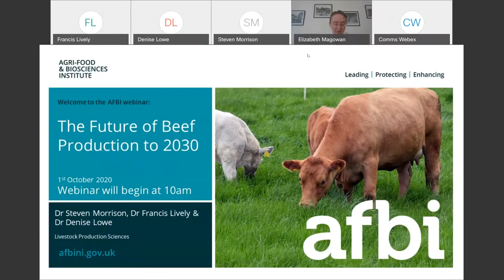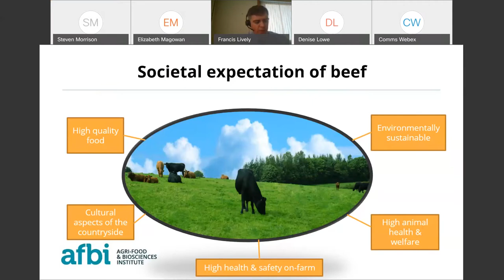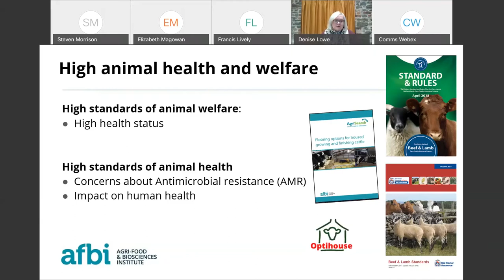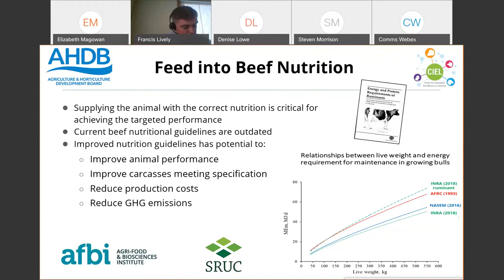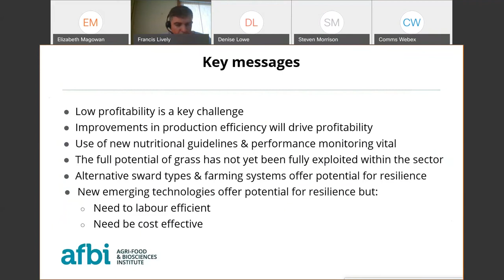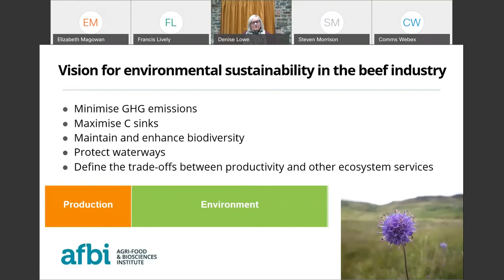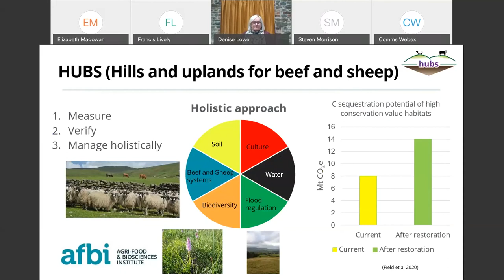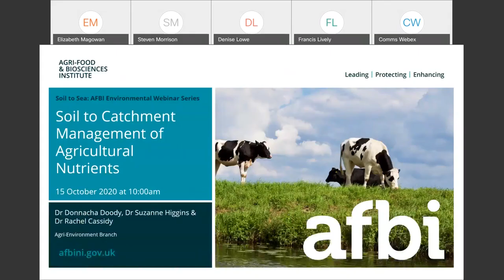AFBI Webinar 4 - The Future of Beef Production to 2030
This is the fourth in the series of AFBI's Outlook Webinars, entitled "The Future of Beef Farming to 2030". It highlights the vision of AFBI's leading research scientists in sustainable beef production with regard to key challenges and opportunities for the NI beef industry.

It was delivered by Dr Steven Morrison, Dr Francis Lively and Dr Denise Lowe of AFBI's Livestock Production Sciences Branch, based at AFBI's research farm in Hillsborough, Co Down.